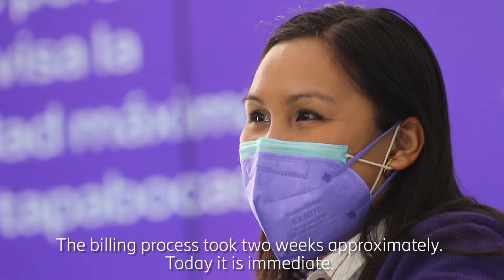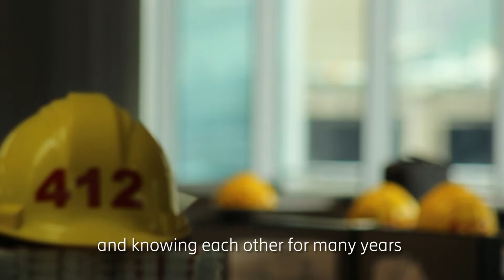Optimizing billing with Ericsson Digital BSS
Digitel executives discuss how Ericsson and Digitel teams worked closely together to transform a legacy billing system, taking the billing process from two weeks to immediate.

Learn more about Capturing 5G monetization opportunities with 5G charging.